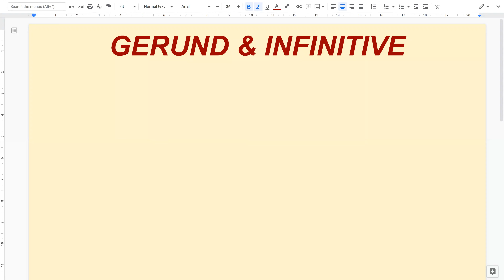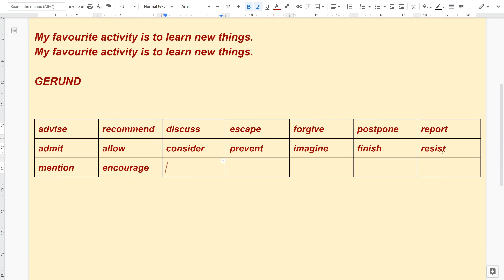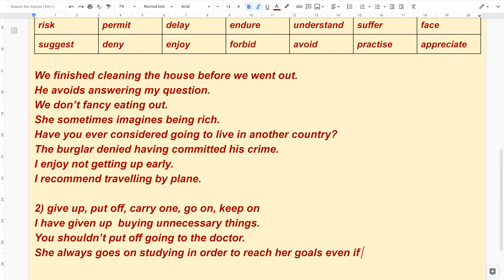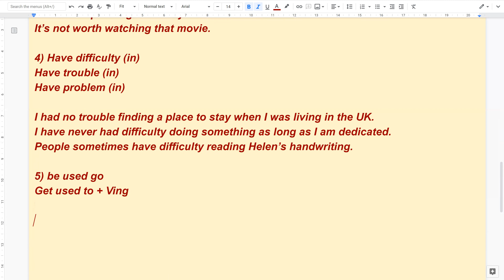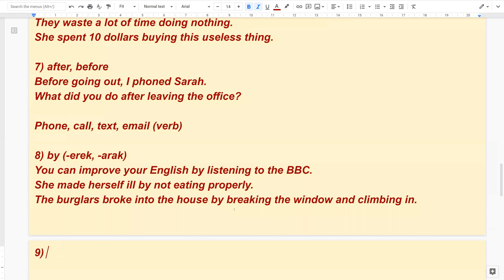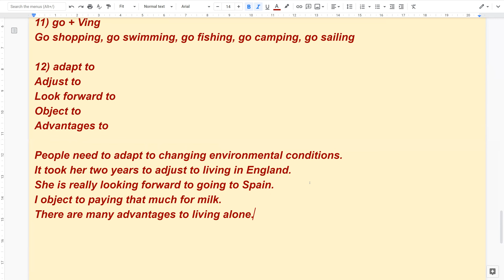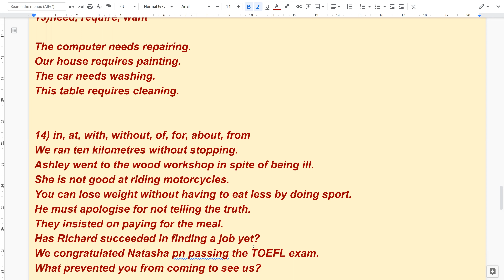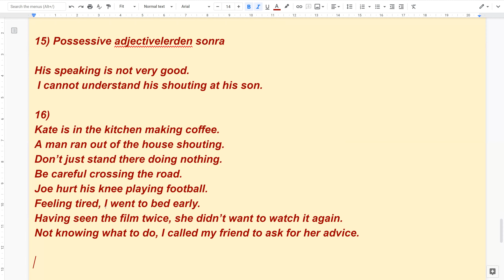GERUND & INFINITIVE - I /// Akademik İngilizce (TOEFL, IELTS, YDS, PROFICIENCY, YKS DİL)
TOEFL GRAMMAR
IELTS GRAMMAR
YDS GRAMMAR
YÖK DİL GRAMMAR
PROFICIENCY GRAMMAR
YKS DİL İNGİLİZCE

İçerik:
INGILIZCEDE GERUND VE INFINITIVE KONU ANLATIMI - FİİLİMSİLER - KONU ANLATIMI

Yukarıdaki sınavlara hazırlanan öğrencilerimiz için basit ve pratik İngilizce grammar konu anlatım videoları. İngilizcede gerund ve infinitive (fiilimsilerin) ne anlama geldiği ve nasıl kullanıldığı anlatılmıiştır. YDS, YÖK DİL, YKS DİL sınavları için ipuçları verilmiştir. TOEFL ve IELTS öğrencileri için grammer temeli oluşturulması amaçlanmıştır. Test bazlı olan kağıt üzerindeki sınavlarda formül ve taktiktelere yer verilerek adayların fazlaca çeviriye gerek duymadan sonuca ulaşabileceği yollar gösterilmiştir. TOEFL ve IELTS tarzı akademik sınavlarda ise adayların gerek speaking (konuşma), gerekse writing (yazma) bölümlerinde yapacağı muhtemel hatalara değinilerek bunlardan kaçınma yollar açıklanmıştır. Özellikle akademik sınavlara girecek adayların verilen kuralları dikkatli bir şekilde dinlemeleri, ve bunlarla ilgili bol bol gösterilen kaynaklardan alıştırma çözmesi gerekmektedir. Siz de kariyer hedefleriniz doğrultusunda akademik ingilizce öğrenmek ve TOEFL, IELTS, YDS, YÖK DİL gibi sınavlarda başarılı olmak istiyorsanız, bu videolar tam olarak ihtiyacınızı karşılayarak sizlerin hedeflerine ulaşmasında katkı sağlayacaktır. Çalışmalarınızı sürdürdüğünüz esnada unutmamanız gereken şudur ki, TOEFL ve IELTS sınavları uluslararası çapta kabul görürken, YDS VE YÖK DİL sınavları yalnızca ülke içerisinde ve belirli kurumlar tarafından kabul edilmektedir. Özellikle YDS ve YÖK DİL sınavlarında speaking (konuşma), writing (yazma), listening (dinleme) gibi becerilerin ölçülmemesi, sizlerin tam olarak İngilizce seviyenizin ne olduğu konusunda karşı tarafa fikir verememektedir. Bu bağlamda bizler deneyimli hocalarınız olarak, IELTS veya TOEFL gibi uluslararası platformda kabul gören ve dört ana becerinin ölçüldüğü, bunlar reading (okuma, ) speaking (konuşma), writing (yazma), listening (dinleme), bir sinavı tercih etmenizi tavsiye ederiz. Gerçek ve profesyonel manada sizlerin ingilizcesini ölçmeyen bazı sınavlar, belirli taktik ve ipuçları sayesinde ingilizce öğrenilmeden de geçilebilmekte veya bu sınavlardan yüksek puanlar alınabilmektedir. Eğer ki hedefiniz bu doğrultu da ise YDS ve YÖK DİL sizlerin ihtiyaçlarına fazlasıyla cevap verecektir. Fakat aynı zamanda dört becerinizi de geliştirerek tam anlamıyla şu ana kadar istediğiniz noktaya getirememiş ve aşamamış olduğunuz ingilizce duvarını aşmak için ise TOEFL ve IELTS sınavlarına hazırlık programları sizleri istediğiniz noktaya getirecektir. Çünkü bu tarz uluslarası sınavların sadece taktik ve ipuçları gibi yolları kullanarak geçilme veya bu sınavlarda yüksek puan alma olasılığı yoktur. Şunu da belirtmeliyim ki, akademik ingilizce ve genel ingilizce eğitimleri birbirinden çok farklıdır. Genel ingilizce daha çok sokakta ya da günlük hayatımızda kullandığımız ingilizcedir. Genel ingilizcede üstün başarı ile mezun olsanız, mesleğinizle alakalı akademik konularda ingilizce olarak kendinizi ifade etmeniz ve söylenenleri anlamanız çok güç olacaktır. Bu nedenle biz de bu yanlışı düzeltmek adına, daha çok akademik ingilizce eğitimlerine yer verilecek olan bu kanalı hizmete geçirdik. YKS DİL sınavına girecek arkadaşların ise seçme şansı olmadığı için, üniversite kariyerlerine atacakları adım doğrultusunda akademik ingilizce öğrenmeleri büyük önem arzetmektedir fakat girecekleri sınav YDS ile benzerlik gösterdiğinden ipuçları ve taktikler adayları hedeflerine ulaştıracaktır. Diğer bir yandan bu arkadaşlarımız lisans eğitimine başlamadan önce eğer ki hazırlık sınıfı okumak istemiyorlarsa, yukarıda belirtilen herhangi bir akademik ingilizce seviyesini belirleyen sınavdan alacakları not kendilerine tam 1 yıl zaman kazandıracaktır. İngilizce eğitimine başlamadan önce tam olarak dilden ne beklediğinizi belirlemek sizlerin bu noktada uygun eğitimi seçmesinde faydalı olacaktır. Yukarıda da belirttiğimiz üzere, yalnızca kağıt üzerinde tek becerinin yani reading in ölçüldüğü bu YDS ve YÖK DİL sınavlarından tüm sorulara doğru cevap vererek tam puan almanız durumunda bile dinlediklerinizi anlamayacak, söylemek istediklerinizi konuşamayacak ve düşüncelerinizi kağıda dökemeyeceksiniz. Özellikle grammar öğreniminde düşülen en büyük yanlış budur. Kendinize doğru bir hoca, sizleri doğru şekilde yönlendirecek bir menajer seçmeniz, kendi başınıza harcayıp başarısız olmanızın önüne geçecektir. Bu noktada profesyonel bir hoca ya da kurum seçimi önemlidir. Özellikle TOEFL ve IELTS hocalarının daha önce kimlere kaç puan aldıklarını sorarak, geçmiş başarıların örneklerini isteyiniz. Bu durum sizlerin doğru kişiyle akademik ingilizce eğitimine başlayıp başlamamanızda önemli rol oynayacaktır.
Barış Hoca